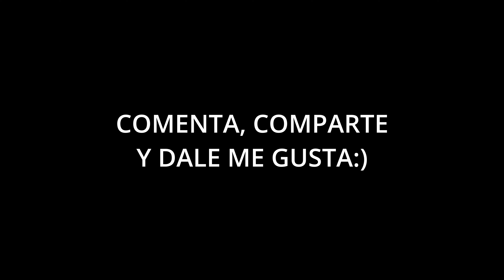JENNIE SE VA DE BLACKPINK PARA SER ACTRIZ?